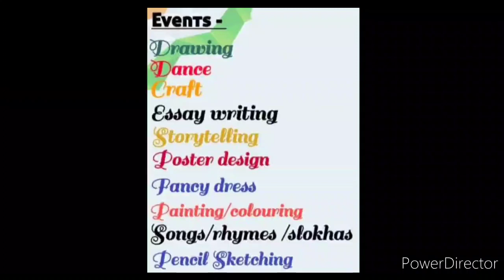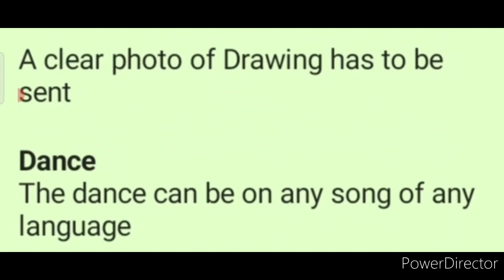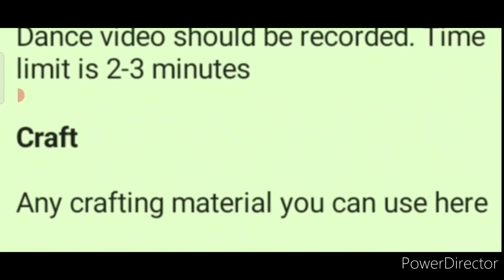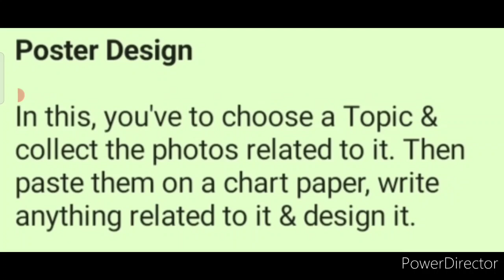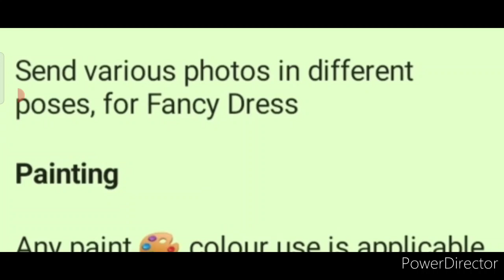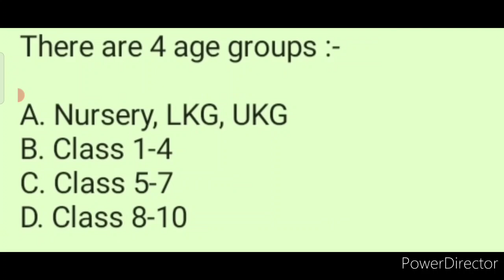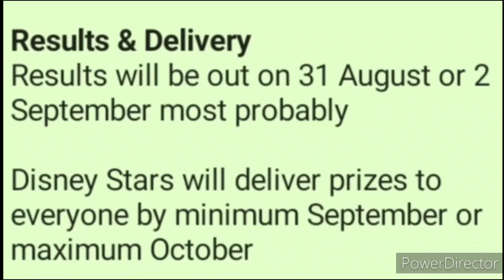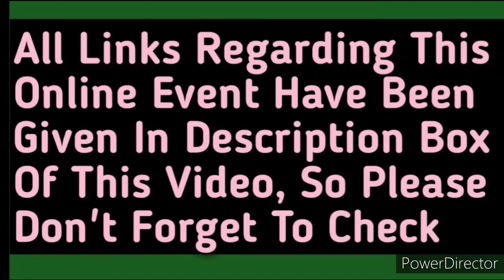Online 13 Contests 2021, Online Contest Event 2021, Win Medals, Trophy, Certificate, Full Details🏅🏆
3 Best A4 size Drawing books set in affordable amount